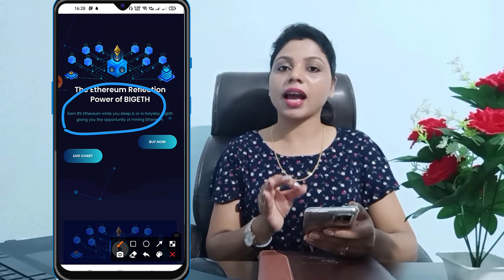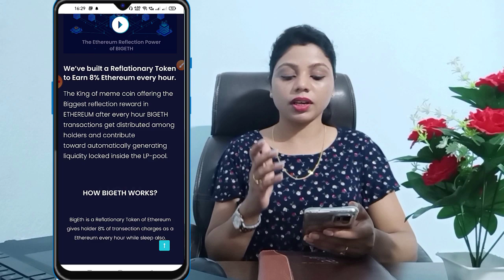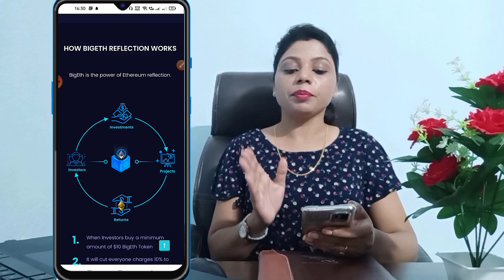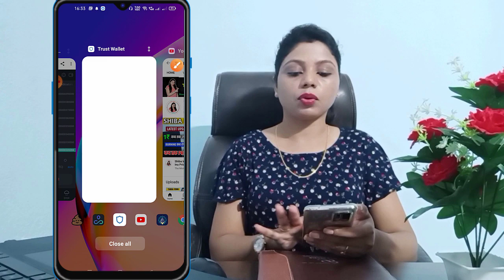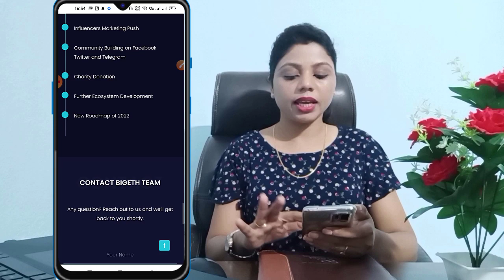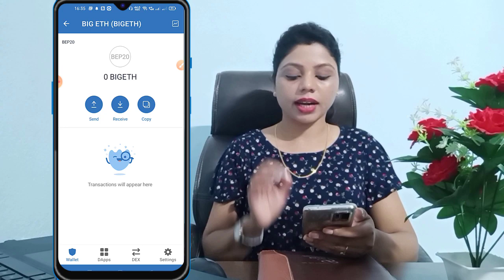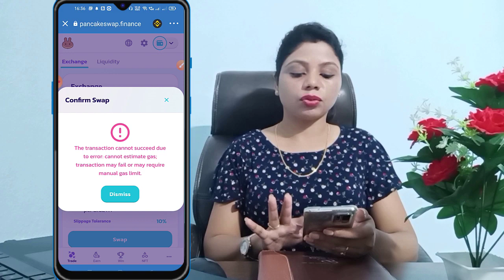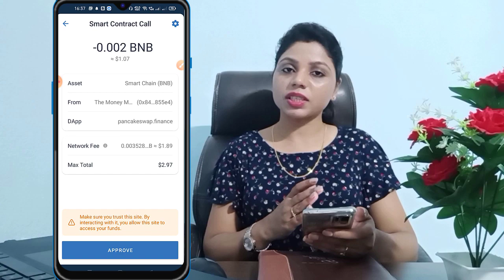BigEth the huge Etherium reflection reward 100 million marketcap very soon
Sun Crypto Exchange Signup Link:-